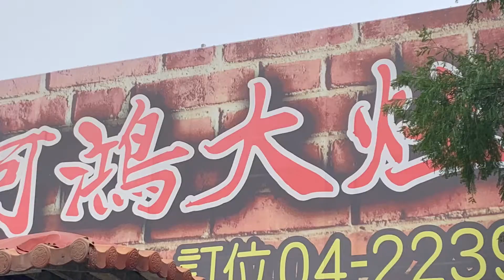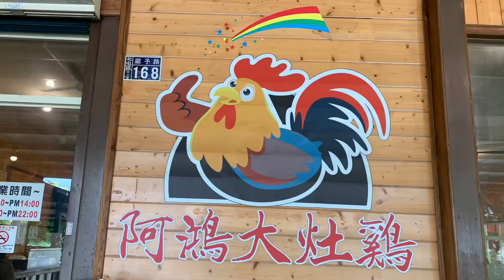［台中美食新發現］ 阿鴻大灶雞，彩虹甕仔雞，在台中市北屯區的廍子路上 Taichung Taiwan。大蔚阿昌（David Liao)［愛吃烤雞］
阿鴻大灶雞位於台中市北屯大坑的廍子路上，就在與太原路交接口附近，是一間以甕缸雞與熱炒為主的餐廳。
餐廳外有個招牌「彩虹大灶雞」包括我在內許多人被這個招牌所吸引進去一探究竟，原來那是因為它有提供七種不同口味的沾醬，分別是胡椒鹽、芥末、泰式酸辣、雲南椒麻、黃芥末、酸甜醬、酸辣醬等等，烤雞加上他的醬料，變成一種色彩學的美感，整個擺盤也變得很時尚，創意十足。
店家允許我拍烤雞出爐的情況，那出爐的瞬間，還沒有吃到，就讓我感到非常的興奮。

地址：台中市北屯區廍子路168號